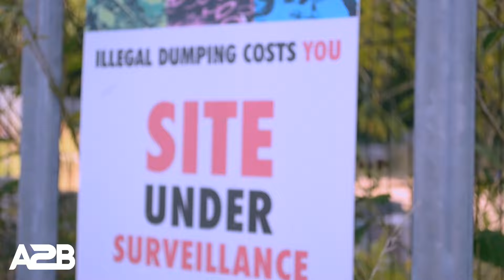LEVELZ IM ABOUT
LEVELZ STRAIGHT FROM RUSHDEN BRINGS TO YOU UK GRIME FOR THE STREETS EXCLUSIVE FIRE.